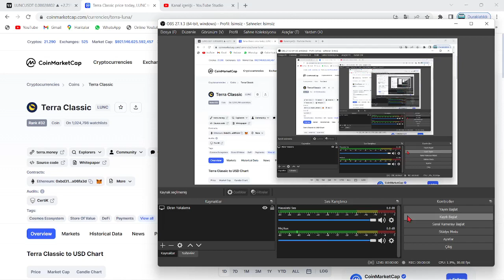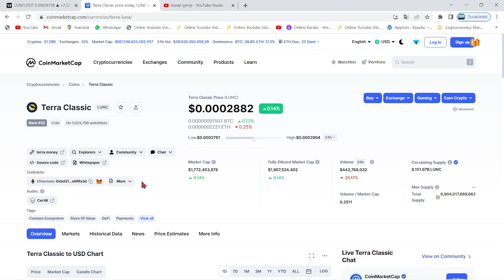TERRA LUNA CZ!🚨"BİNANCE, LUNC COİN YAKIMINI GÜNLER İÇİNDE BU SEBEPLE KALICI OLARAK SONLANDIRACAK!!"🚨